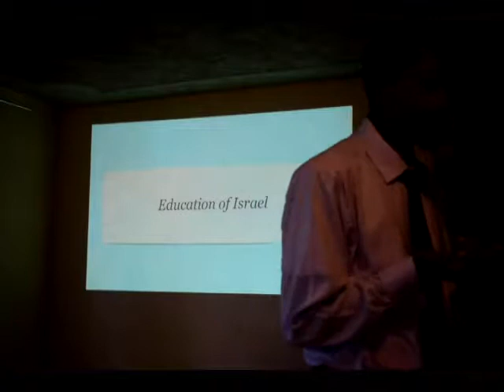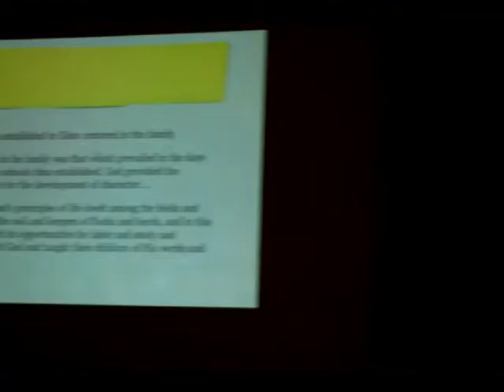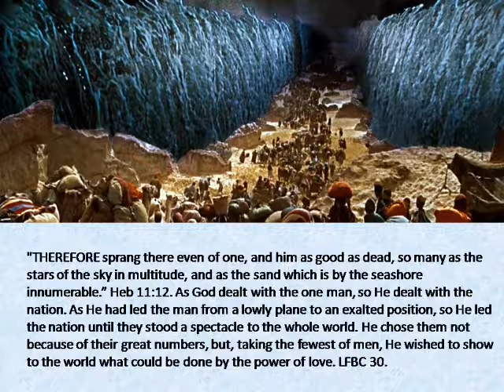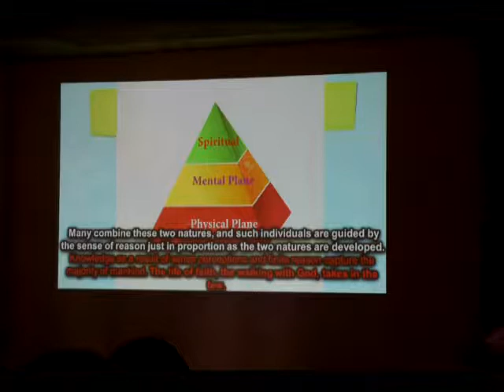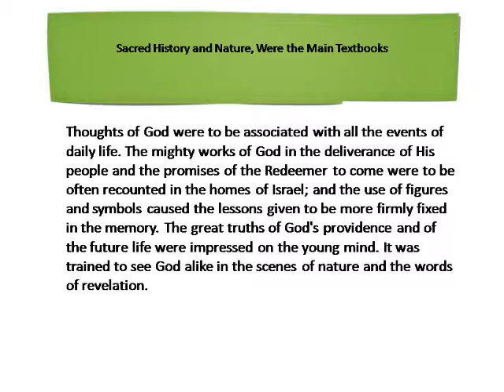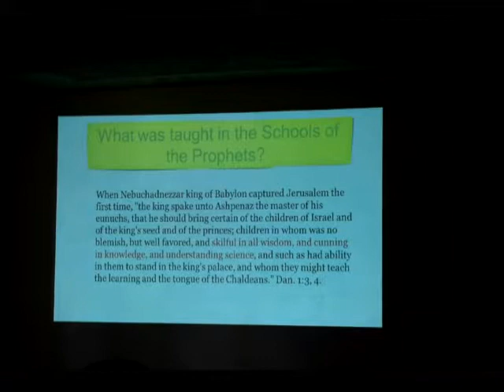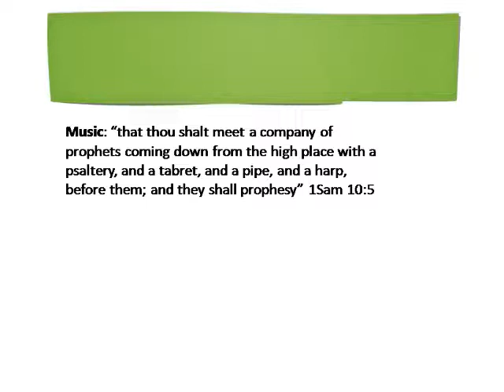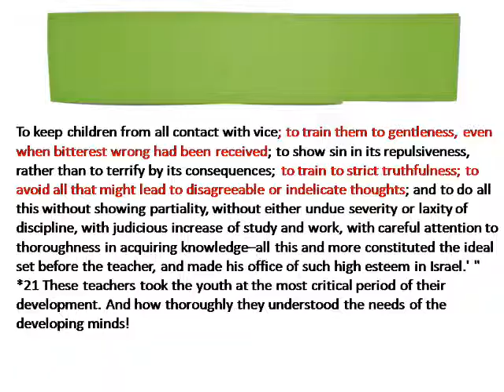True Education Series 4 by Sammy Buruchara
Education of Israel